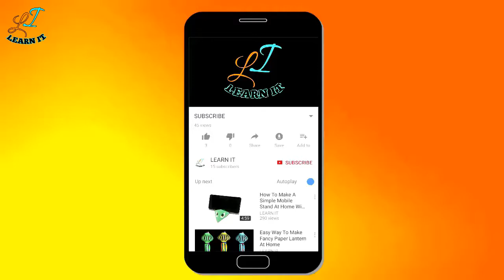Origami Paper Gift Box With Lid And Bow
Welcome To LEARN IT.

Strong Paper Box - 00:31
Custom Sized Lid/Flat Box - 03:27
Ribbon Bow - 04:52

In this video you can learn how to make a Gift Box at home.
you can also learn how to make a strong box with paper and how to make a ribbon bow easily. You will also able to make a custom size lid for any box.